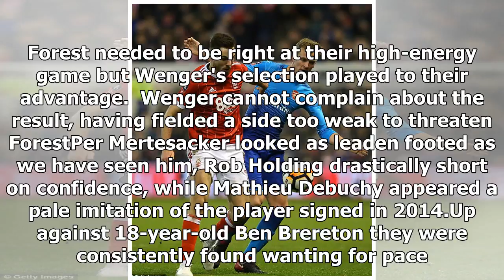Wenger's poor selection cost the Gunners in FA Cup shock at Forest